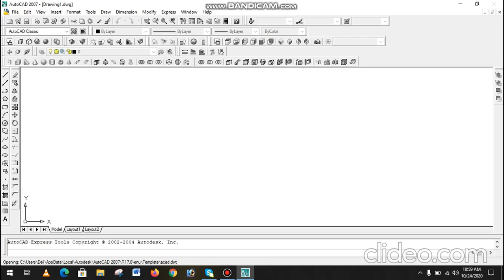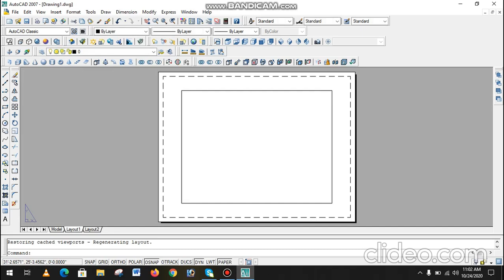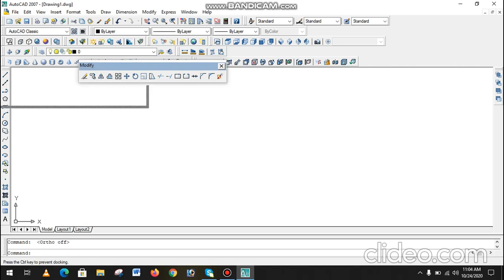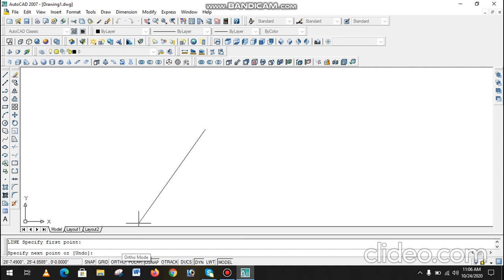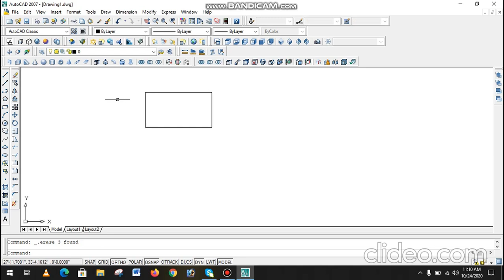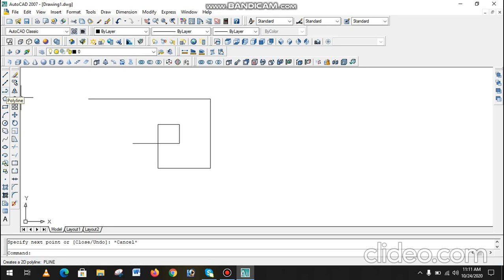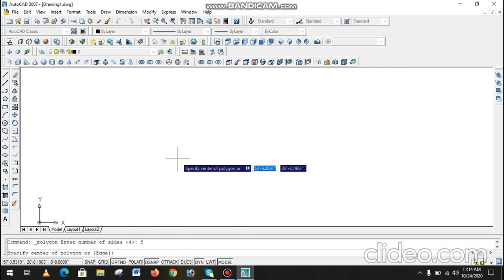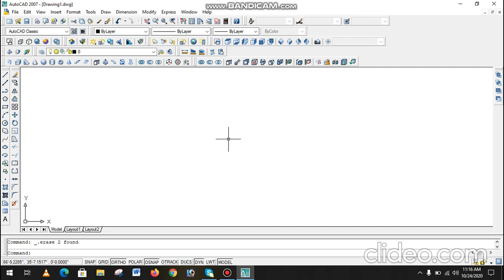How to use Line, Polyline, Construction line, Polygon, Ortho tools IN AUTOCAD(2007) Lecture #2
In this video i will teach you how you will use Line, Polyline, Construction line, Polygon, Ortho tools in Auto cad 2007 and also discuss about Auto cad Interface.